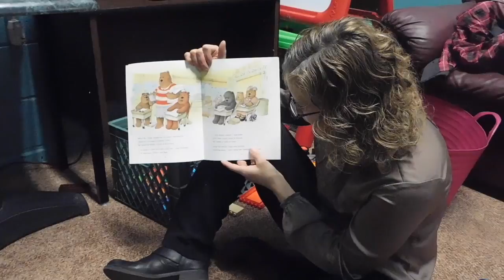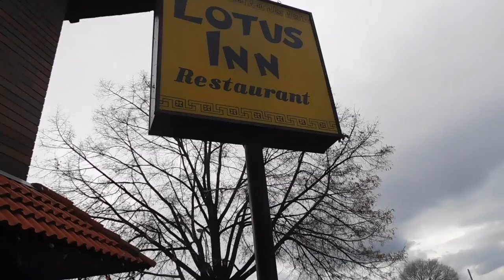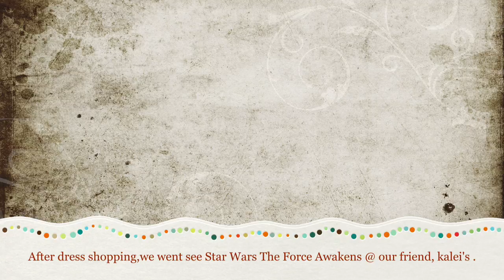The Bylogs#19 Dress shopping @Sears!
This video is about The Bylogs#19 Dress shopping @Sears!